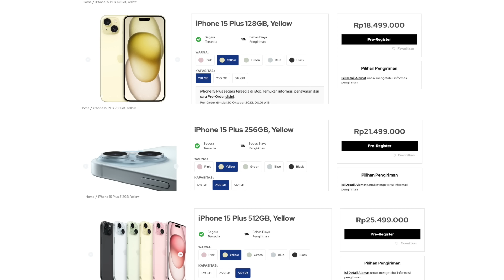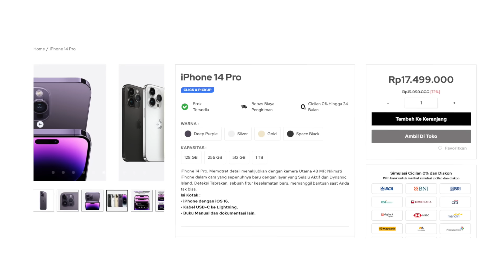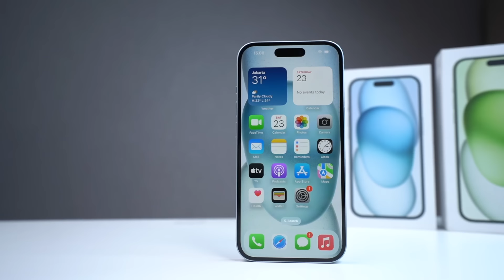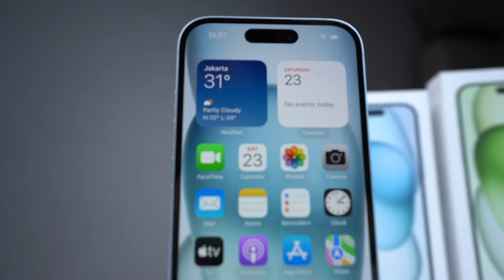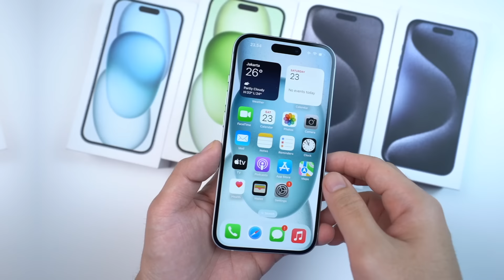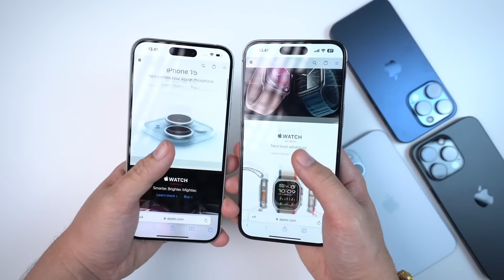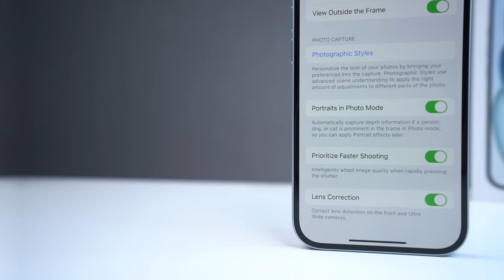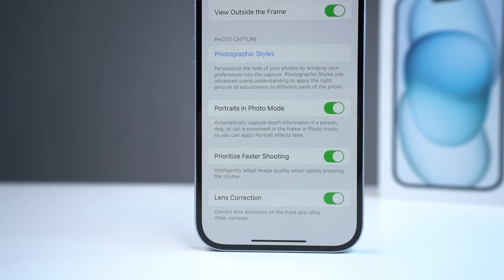Rp16 JUTAAN‼️ iPhone 15 jadi iPhone Paling Murah Dengan Fitur Dynamic island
harga resmi iphone 15 Indonesia sudah resmi diumumkan iPhone 15 di mulai dari harga 16 jutaan, iPhone 15 Pro di harga 21 juta dan iPhone 15 Pro max di harga 25 juta! Pre-order di mulai tanggal 20 oktober di iBox.
apakah iphone 15 layak di beli dengan harga 16 jutaan ?

Harga iPhone 15 Resmi Indonesia
iPhone 15 128 GB - 16,499,000
iPhone 15 128 GB - 19,499,000
iPhone 15 128 GB - 23,499,000

iPhone 15 Plus 128 GB - 18,499,000
iPhone 15 Plus 128 GB - 21,499,000
iPhone 15 Plus 128 GB - 25,499,000

iPhone 15 Pro 128 GB - 20,999,000
iPhone 15 Pro 128 GB - 23,499,000
iPhone 15 Pro 128 GB - 27,499,000

iPhone 15 Pro Max 256 GB - 24,999,000
iPhone 15 Pro Max 512 GB - 29,099,000
iPhone 15 Pro Max 1 TB - 33,099,000

timeline video
00:00 intro
00:42 harga resmi iphone 15 indonesia
02:00 design iphone 15
06:18 performa dan baterai iphone 15
07:57 kamera iphone 15
10:23 Kesimpulan